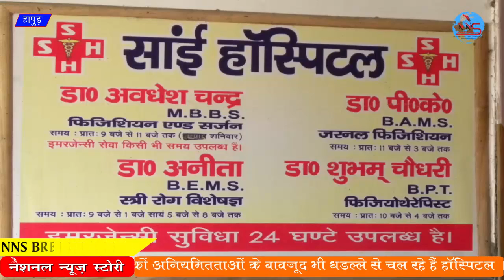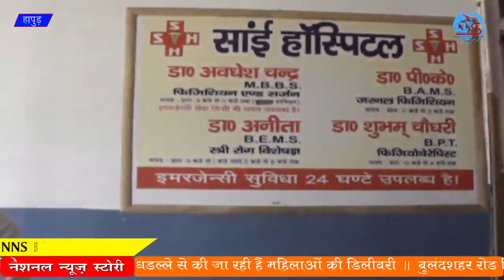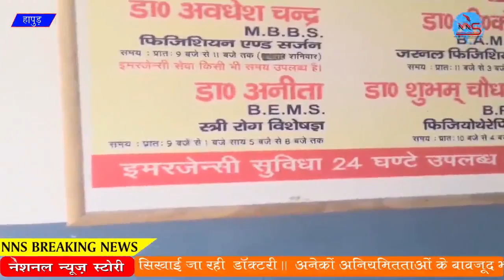National News Story Documentary // The disclosures of fake hospital and fake doctors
The disclosures of fake hospital and fake doctors // Be sure to check the facilities available in the doctor or hospital before taking the treatment .., be careful your life is in your hands // NNS NEWS // 2017